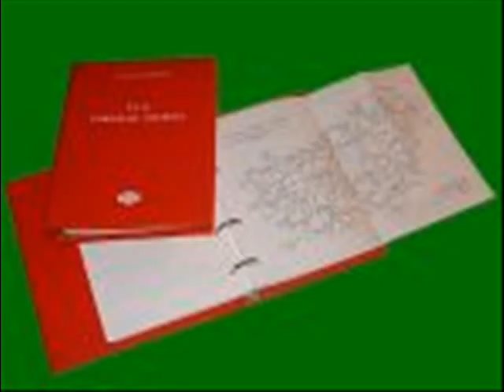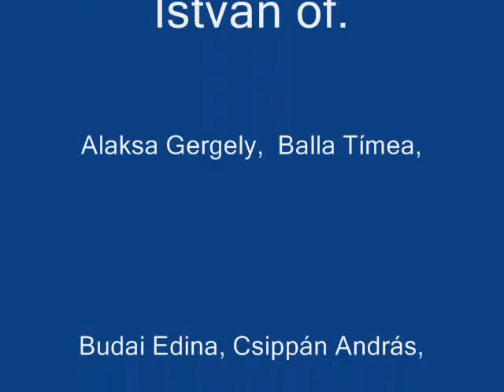Kvassay 13.f.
Osztályunk.